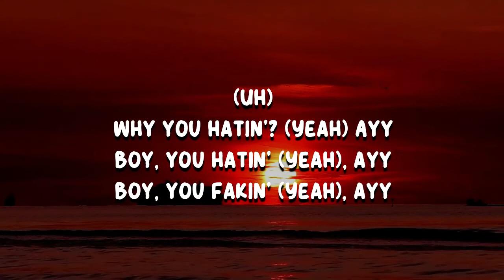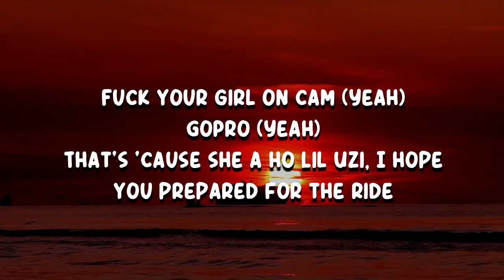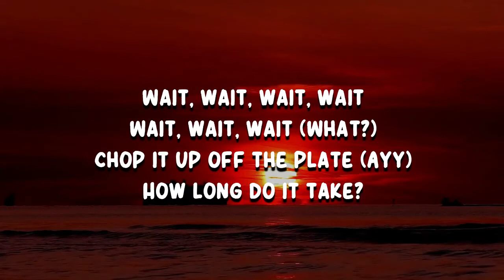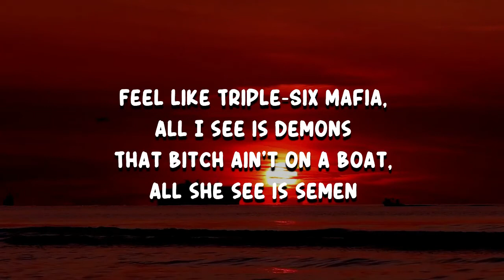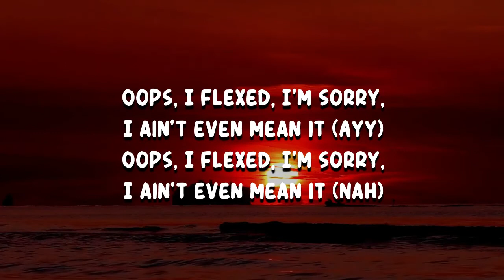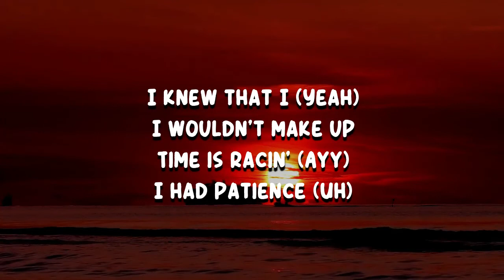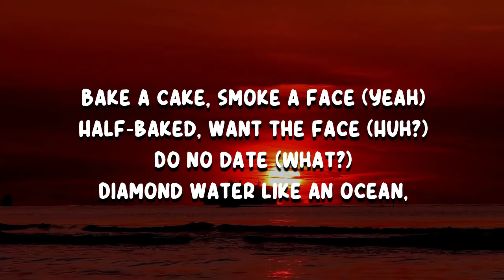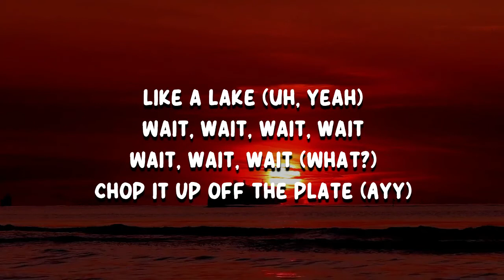Lil Uzi Vert - Early 20 Rager (Lyrics)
Early 20 Rager by Lil Uzi Vert
Album: luv is rage 2

Early 20 Rager Lyrics:

Why your hating
Why you hating
Boy you faking
Boy you faking
Ay, ay, ay, ay, ay
Yeah, uh
That be Maaly Raw

Wait, wait, wait, wait, wait, wait, wait
Chop it up off the plate, how long do it take?
Bake a cake, smoke a face, half-baked, want the face
Do no date, diamond, water, like an ocean, like a lake

Nowadays I get like 80k a show
Now at fifty shows straight from Octob
Run it up, run it up
Fuck your bitch, made her play double-dutch
Hit from the back, fuck her stomach up
Cheerios, lick on my honey nuts

Fuck yo girl on cam, GoPro (yeah she a hoe)
Like Uzi your hoe like pimping her ride
Fuck yo girl on cam, GoPro that's 'cause she a
Diamonds all on my fingers, diamonds all on her toes
Fucking R&B singers, I got R&B hoes

Feel like Triple-Six Mafia
All I see is demons
That bitch, on a boat, all she see is semen
Four-hundred dollars for a brand-new Gucci beanie
Whip it up like pasta, eat it up like a linguini
Oops, I flexed I'm sorry
I ain't even mean it
See it then I get it
If I want it, already have it
Diamonds on my Rollie, AP flooded like a Patek

I ain't do nothin'
I wouldn't make up
Time is racin'
I have patience
[?], Cartier, these ain't ray-bans
Why you faking
Why you hating

I will [?]
Why you hatin
Fuck yo girl on cam, GoPro that's 'cause she a ho'